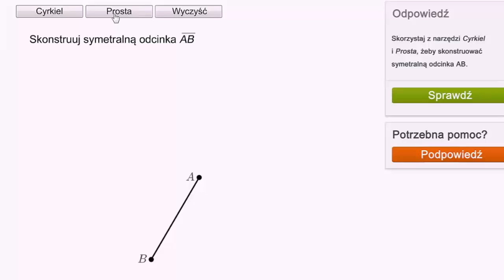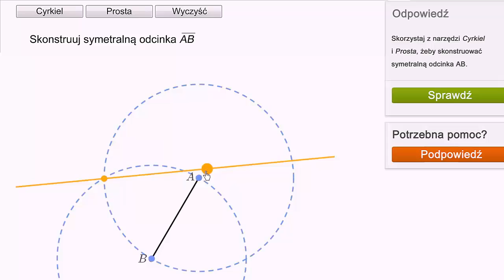Konstrukcje geometryczne: symetralna odcinka